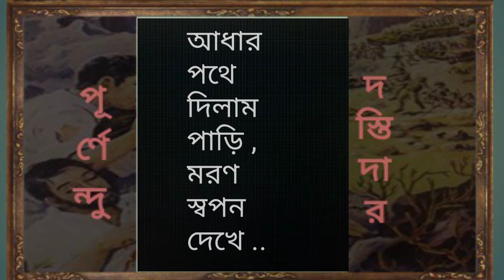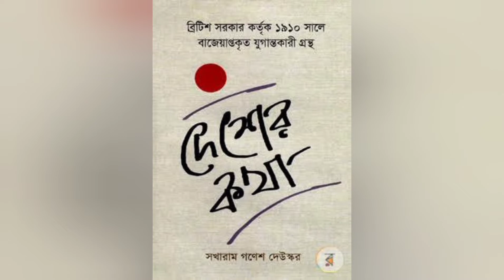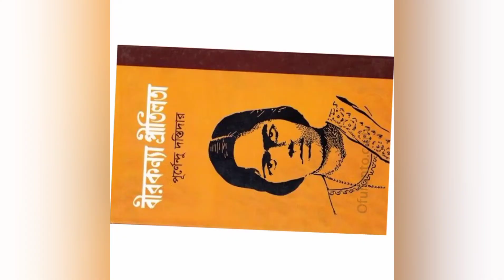Preetilata Wadeddar।। The first Indian Freedom Fighter ।। Martyr due to KCN